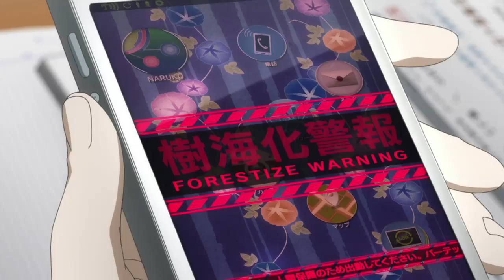オリジナルアニメ「結城友奈は勇者である」PV第2弾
「みんなのために勇者になる！」
2014年10月からMBSほか”アニメイズム”枠にて放送中の、
オリジナルTVアニメーション「結城友奈は勇者である」PV第2弾です。
ちょっと不思議な部活「勇者部」に所属する普通の女の子達の物語。

■キャスト
結城友奈：照井春佳
東郷美森：三森すずこ
犬吠埼風：内山夕実
犬吠埼樹：黒沢ともよ
三好夏凜：長妻樹里

■スタッフ
原作：Project 2H
企画原案：タカヒロ（みなとそふと）
監督：岸誠二
シリーズ構成：上江洲誠
キャラクターデザイン原案：BUNBUN
アニメーションキャラクターデザイン＆総作画監督：酒井孝裕
アニメーション制作：Studio五組